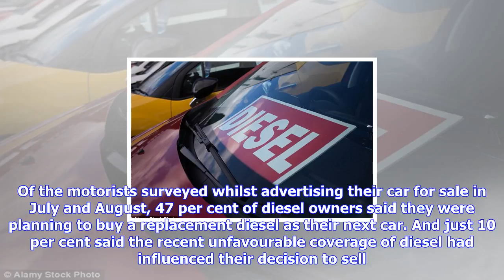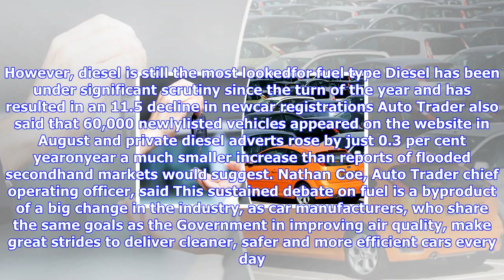Breaking News | Used diesel car values are higher than last year, auto trader says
Used diesel car values are higher than last year, auto trader says

Published 1902 EDT, 19 September 2017 Updated 1955 EDT, 19 September 2017 Used diesel car prices are...